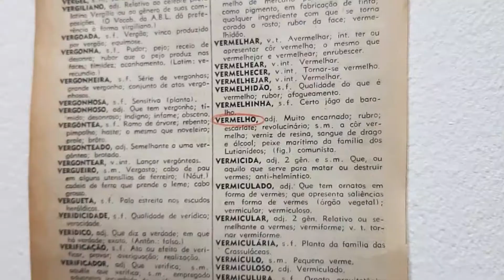Relíquias: VERMELHO STEAM | Passeio do Dia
Vermelho Steam partiu cedo, vítima da Covid 19, mas deixou as chaves de suas relíquias. Portas abertas para entrarmos em seu mundo criativo e fantasioso.

A exposição em cartaz no Centro Cultural São Paulo em parceria com a Galeria Luis Maluf homenageia o artista paulistano e nos presenteia com cerca de 40 obras, são trabalhos cheios de detalhes e alegorias que trazem também peças garimpadas pelo próprio artista.
Suas referências vão do expressionismo alemão ao teatro de bonecos do leste europeu.

- Até 25 de setembro de 2021
- Centro Cultural São Paulo
- Rua Vergueiro,1000 - Paraíso - São Paulo - SP (ao lado da Estação Vergueiro do metrô)
- Entrada gratuita, sem necessidade de agendamento ou retirada de ingresso.

*Apresentação, roteiro, imagens e edição: Gabriela Rodrigues (@gabrielaer )